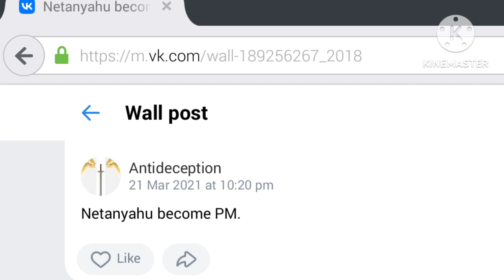Netanyahu become PM --- Prophecy fulfilled